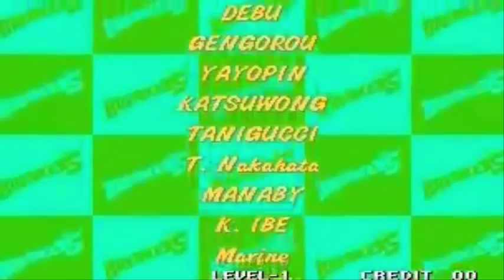Breakers Arcade | NeoGeo | Retro | LongPlay | Walkthrough | Lets Play | No Commentary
Breakers (ブレイカーズ?) is a competitive fighting game developed by Visco, which was released for the Neo Geo coin-operated platform on December 17, 1996. Home versions were released for the Neo Geo cartridge console on March 21, 1997, and for the Neo Geo CD on April 25, 1997.

The controls of the game is similar to that of SNK's earlier installments in their Fatal Fury series (particularly Fatal Fury 2, Special and 3). The special actions are also similar to other fighting games from the same era, although the dashing and back-stepping techniques tend to differ between characters (some of them will roll on the floor for example). Additionally, the player can move while standing up after a fall. The game system emphasizes balance between characters by featuring an elaborate damage adjustment feature.

The player also can perform super moves by accumulating enough energy in their power gauge and performing the command (the power gauge can be filled up to three levels). To accumulate energy for the Power Gauge, the player must perform special actions such as taunting, dashing, back-stepping, rolling, etc. Like most fighting games, the player can cancel a regular move into a special move or special move into a super move, but the player can also connect one super move to another until their Power Gauge runs out, allowing the player to perform acrobatic combos. Because of its emphasis on damage adjustment, it is hard to spam the same attacks for great damage.

The matches follows the standard one-on-one best two-of-three format like most fighting games, but a match can last up to five rounds if there is no clear-cut winner in previous rounds (the game will end if both fighters lose the fifth round and no bonus points will be awarded if one wins the fifth round). In the single player mode, if the CPU uses the same character as the player, then the CPU-controlled character's name display will have a different name.

The home versions of the game were released for the Neo-Geo AES and the Neo-Geo CD. Both versions feature an option menu with a sound test allowing the player to play the game's music, sound effects and voices. The CD version adds a 2-player Versus Mode and a Survival Mode. The music is also slightly-arranged. The final boss Bai-Hu is also a playable character in the CD version.

Breakers was originally announced in 1993 under the title of Crystal Legacy in English, or Tenrin no Syo Chicago (天麟の書　死嘩護?) in Japanese. The game was first announced in the premiere issue of Game Hisshō Guide (ゲーム必勝ガイド?) published by Byakuya Shobo in 1993, while the first issue of Game Center Tenkoku (ゲーセン天国?) published by Tokuma Shoten during the same year revealed the first screenshot of the game. An issue of Geibunsha's Super Gamers magazine published a strategy guide for this prototype, which differs from the released version by having only a single-level special move gauge, different commands and move names for some of the characters, and having the same Super Move command (ABCD simultaneously) for all the characters.

Tenrin no Syo would underwent location testing on June 1994 at the Famil game center near Shiinamachi Station and was later shown at the AM Show during the same year, before the game was revamped and retitled Breakers.

The game is rather obscure in the arcade and Neo Geo scene, but it has gained something of a cult following. Along with no home ports of Breakers Revenge being released, the home ports of the original Breakers was never released outside of Japan, pushing it deeper into obscurity. Due to its status and notoriety as a cult classic, it can still be seen being played in some modern Japanese fighting game tournaments.

No Commentary Walkthroughs & Let's Plays

Fall Boss Battle
Gameplay
Gameplay Full Game
Gameplay DLC
Gameplay Review
Gameplay Mission
Gameplay Chapter
Gameplay Episode